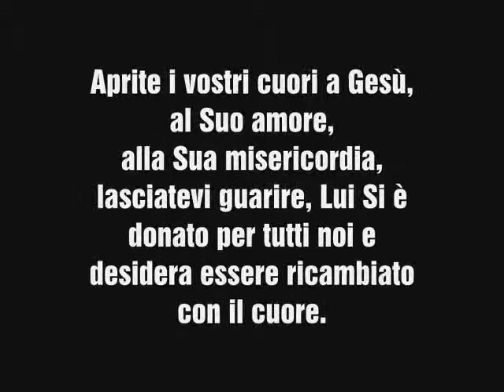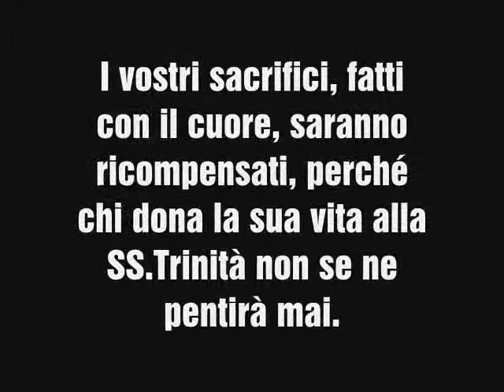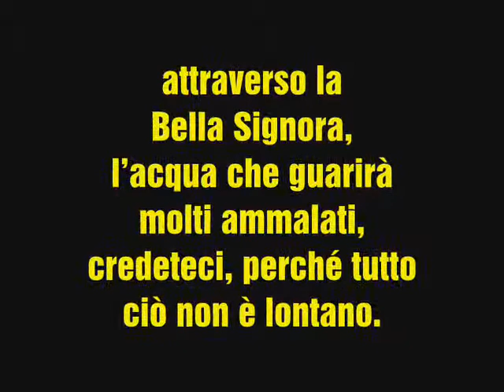MESSAGGIO DI DOMENICA 03 APRILE 2011 -- SANTA BERNADETTE